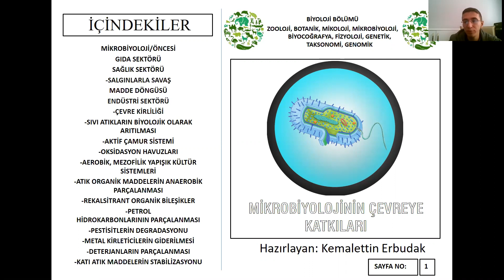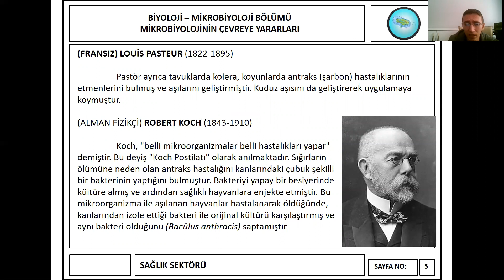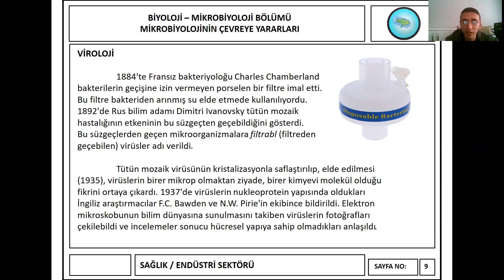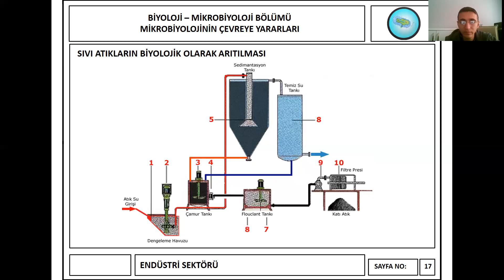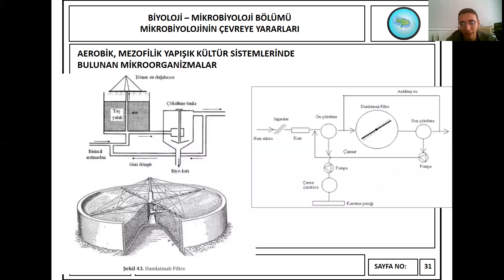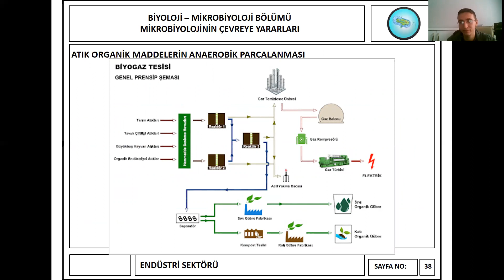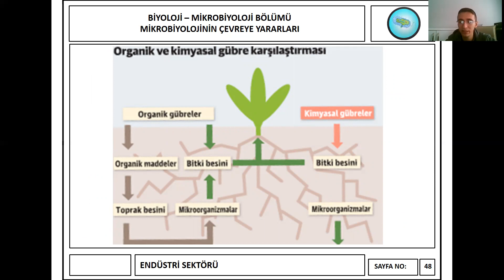ARAŞTIRMALAR -5- Mikrobiyolojinin Çevreye Katkıları